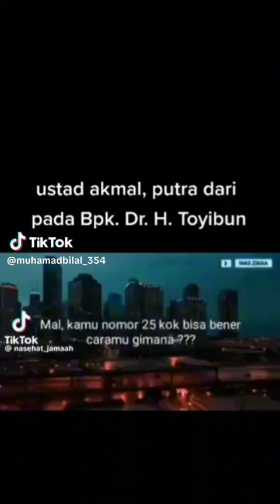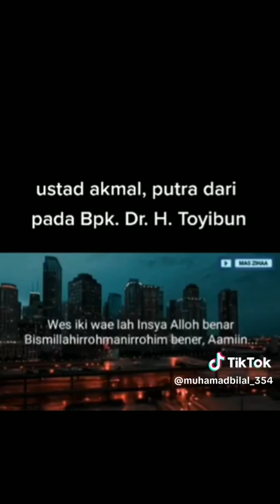NASEHAT PERKELENG 🌟🌟🌟PAK AKMAL